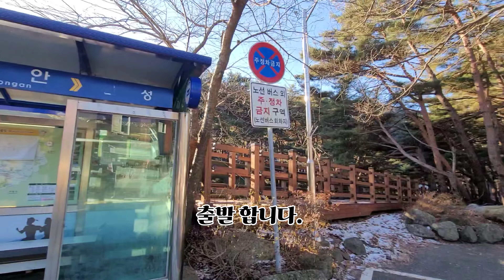전북 덕유산 칠연계곡 칠연폭포의 멋진 겨울 경치 보고 왔습니다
올해 첫 겨울 산행을 했습니다.
덕유산 칠연계곡으로 친구랑 갔네요.
아이젠 하고 눈 길을 걷는데 뽀드득 뽀드득 소리가 너무 좋았습니다.
겨울 답지 않게 포근한 날씨 였습니다.
바람이 불지 않으니 봄날씨 같았네요.
차가운 바람도 좋았고 고드름이 주렁주렁 달린거 봐서도 좋았고
고드름 먹어봐서 더 좋았습니다.ㅎㅎ
동심으로 돌아간거 같았네요.

2024년부터는 또 토요일 산행을 좀 해 볼까 합니다.